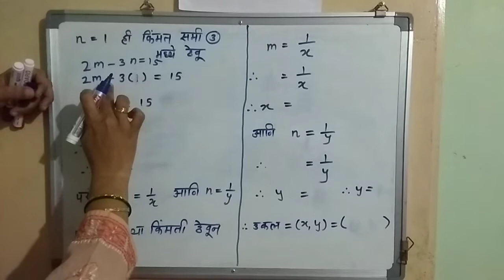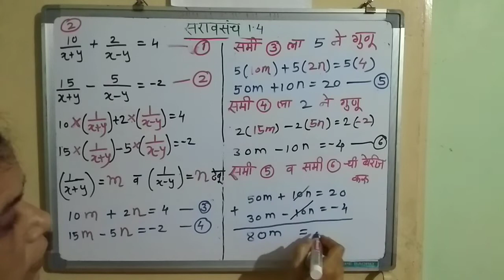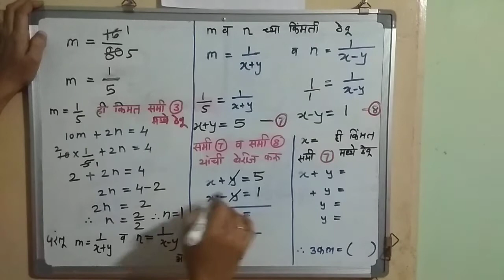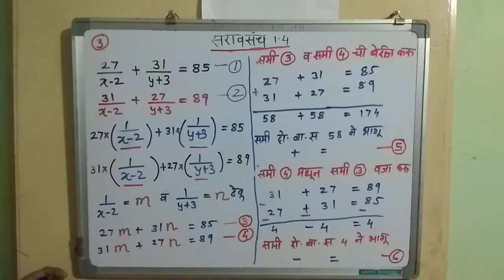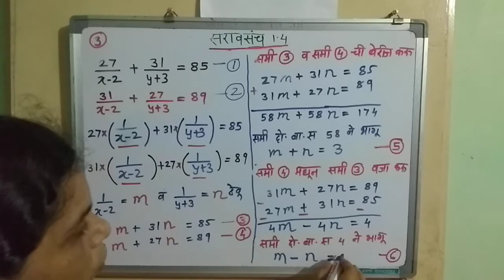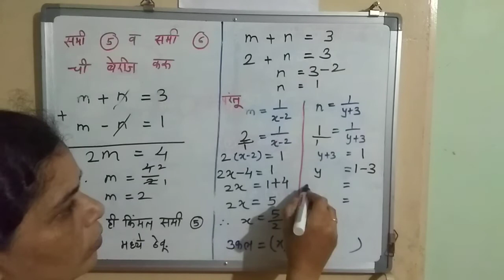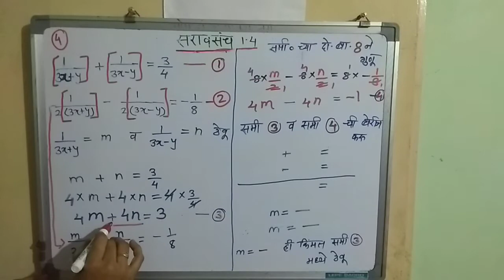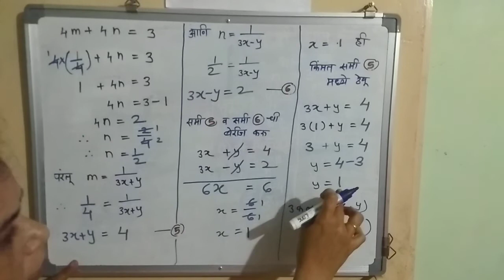10th गणित भाग 1 प्रकरण 1- सरावसंच 1.4